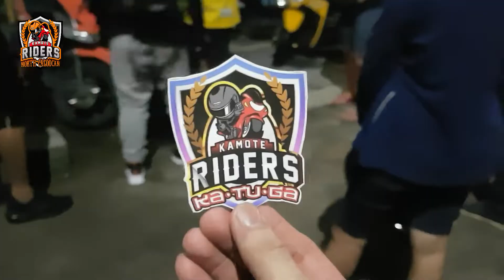kamote riders club north caloocan| mga pasaway nga ba???| part 2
part 2 of kamote riders north caloocan vlog.

music video by: dj marcial
Audio  Recorded @ : Marcial Records Entertainment
Performed By : izmol one And Dj Marcial with Kamote Riders North Caloocan Chapter